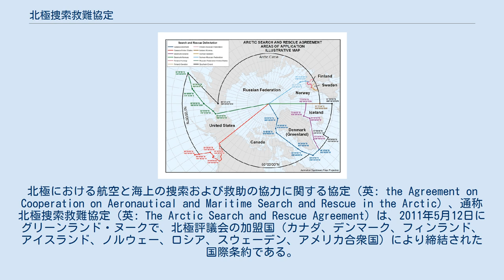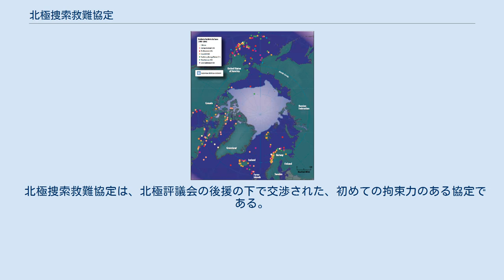北極捜索救難協定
北極における航空と海上の捜索および救助の協力に関する協定（英: the Agreement on Cooperation on Aeronautical and Maritime Search and Rescue in the Arctic）、通称北極捜索救難協定（英: The Arctic Search and Rescue Agreement）は、2011年5月12日にグリーンランド・ヌークで、北極評議会の加盟国（カナダ、デンマーク、フィンランド、アイスランド、ノルウェー、ロシア、スウェーデン、アメリカ合衆国）により締結された国際条約である。
 この条約は、北極圏における国際的な捜索救難が適用される範囲と対応を調整し、各締約国の捜索救難の責任領域を定める。
北極圏における領土主張が対立していることを考慮して、条約は「捜索救難地域の境界策定は、国家またはその主権、主権者の権利または管轄権の間の境界の策定とは無関係であり、それを損なってはならない」と規定する。
 北極捜索救難協定は、北極評議会の後援の下で交渉された、初めての拘束力のある協定である。
地球温暖化によりアクセス性が上がったことで、北極圏で高まっている経済的な重要性を反映している。
 カナダ政府が条約の寄託者となっている。
条約に署名した8ヶ国に批准されたことで、2013年1月19日に発効した。